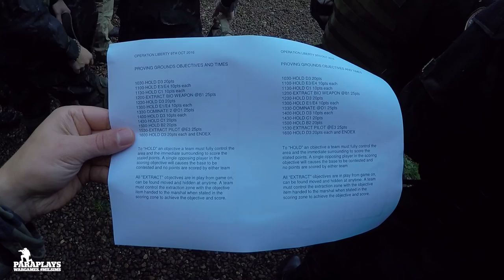AIRSOFT UK ► First Skirmish @ Proving Grounds with Patrolbase.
Hello and welcome to a video blog on my experiences with Airsoft and skirmish matches. I tell you what I think, what I like, what I don't and we have some fun along the way.

Is Airsoft for me? Lets jump in and get ourselves down to Proving grounds in Selby and find out.